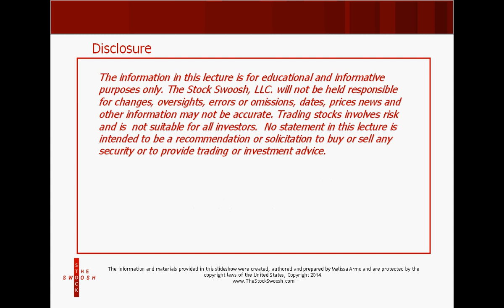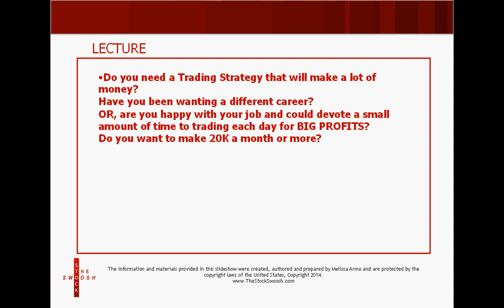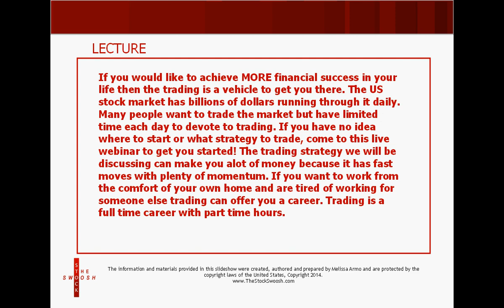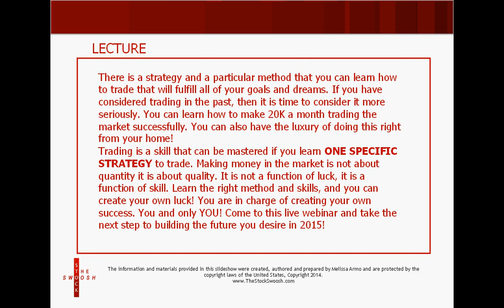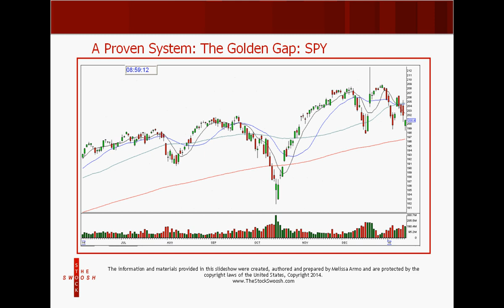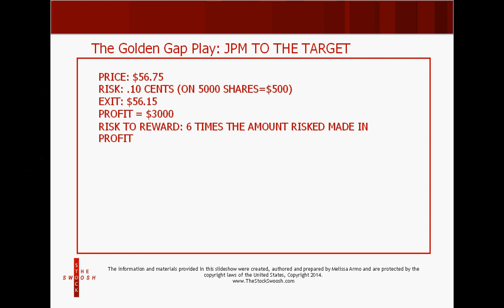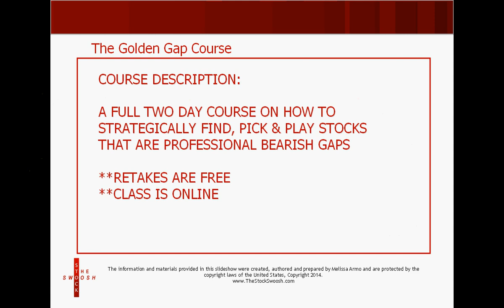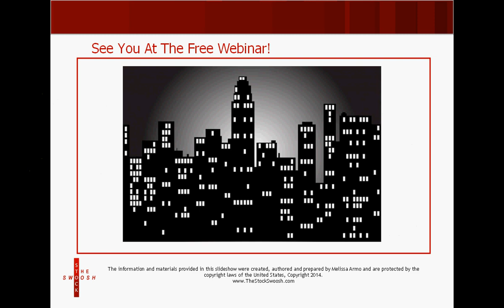MAKE 20K A MONTH TRADING 30 MIN A DAY WEBINAR